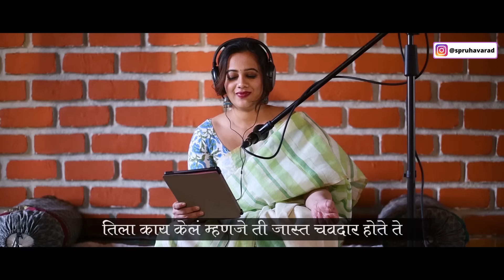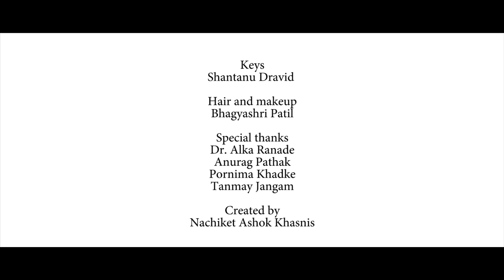सुरमई। Women's Day Special | Spruha Joshi Poems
कविता :

तुम्हाला सुरमई माहीत आहे का?
बरोब्बर...
चवदार रसरशीत सुरमई कुणाला माहीत नाही?
पण तुम्ही आणखी काही सांगू शकाल सुरमईविषयी?

अरे!
तुम्हाला तर सगळंच माहीत आहे की!
तिची चमचमती त्वचा
तिचं फार काटेरी नसणं
तिचं ताजेपणा ओळखण्याची कला
तिची महागलेली किंमत
सगळंच!
आता आणखी विचारलं तर तुम्ही सांगालही
तिला काय केलं म्हणजे ती जास्त चवदार होते ते
तिला एखाद्या पार्टीत कसं सर्व्ह करावं ते
किंवा तिला खाण्यापूर्वी कसं मुरवत ठेवावं ते,

पण म्हणून
तुम्हाला सुरमईविषयी सगळंच माहीत आहे
असं तुम्हाला वाटत असेल तर ते चूक आहे.
तुम्हाला सुरमईचं समुद्रातलं सळसळणं माहीत नाही
तुम्हाला सुरमईला काय आवडतं ते माहीत नाही
तुम्हाला सुरमई आतल्या आत
काय विचार करत असते ते माहीत नाही
आणि जाळ्यात सापडल्यावर
सुरमईची होणारी
उलघाल तर
तुम्हाला नक्कीच माहीत नाही...

एक सांगतो
रागावू नका
तुम्हाला खरंतर
सुरमईची फक्त चव माहीत आहे
सुरमई नाही!

आणि जे सुरमईच्या बाबतीत
तेच
अगदी तेच
बाईच्याही.

- किरण येले
(बाईच्या कविता)

Cinematography
ASHLEY EYEFULS

Editing
Siddhesh Pandhere

Music, recording, mixing and mastering
Mandar Geetapathi

Keys
Shantanu Dravid

Bhagyashri Patil

Special thanks
Dr. Alka Ranade
Anurag Pathak
Pornima Khadke
Tanmay Jangam

Created by
Nachiket Ashok Khasnis
About Spruha Joshi :

Spruha Joshi is an Indian Marathi television, film, and theatre actress. She is also a poet and lyricist for films.